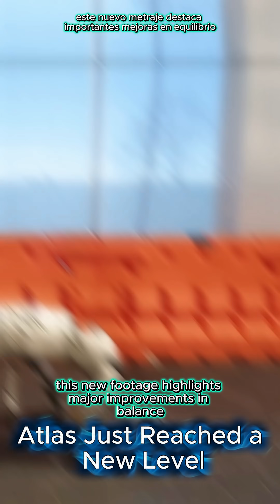Atlas Robot Shows INSANE Mobility — New Footage!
en:
Boston Dynamics’ Atlas robot demonstrates new levels of balance, mobility, and controlled motion while performing advanced exercises. This short breakdown shows how far humanoid robotics has evolved — and why it matters for the future of automation, rescue operations, and real-world robotics.

Follow TechNovaX for the latest breakthroughs in AI, robotics, and future tech.

es:
El robot Atlas de Boston Dynamics muestra un nivel impresionante de movilidad, equilibrio y control realizando ejercicios avanzados. Este breve análisis revela cuánto ha avanzado la robótica humanoide y por qué es clave para el futuro de la automatización y las operaciones especializadas.

Sigue a TechNovaX para más contenido sobre IA, robótica y tecnología del futuro.